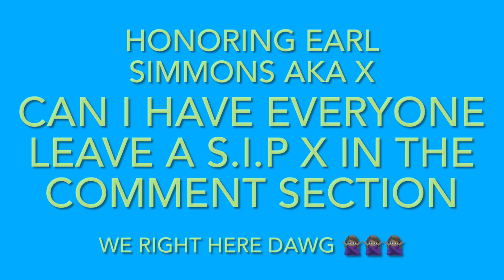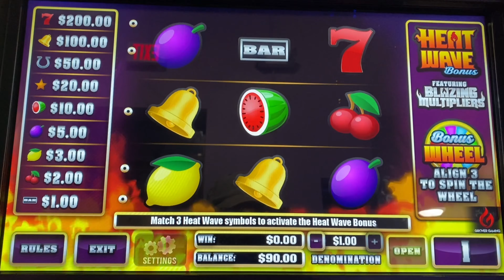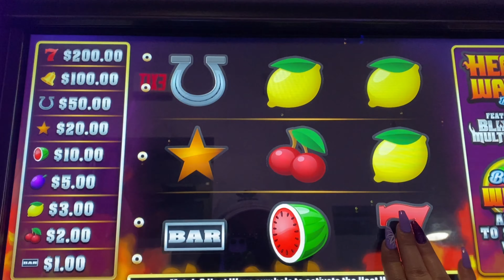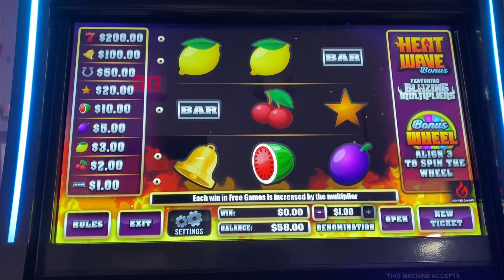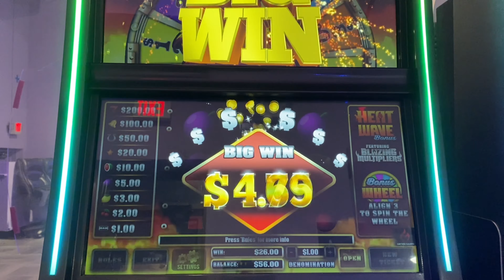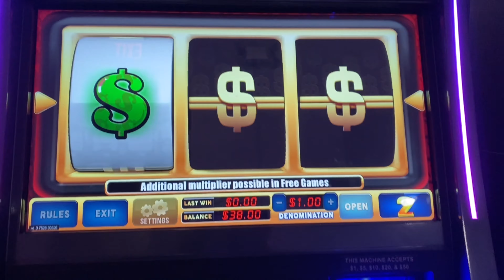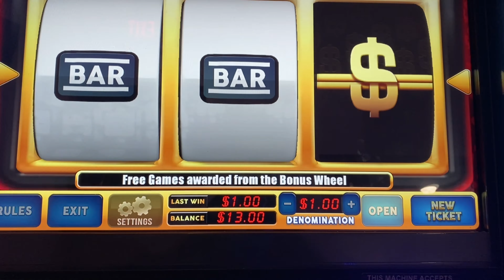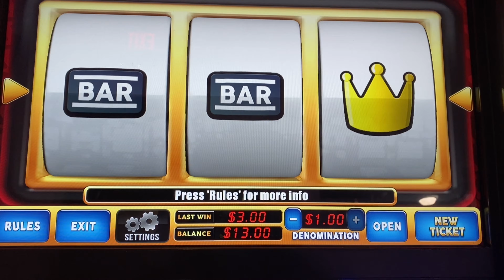$100 SLOT CHALLENGE, CLASSIC HEAT CASH - FREE GAMES - DID WE HIT JACKPOT ?! RIP DMX !!!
Hello Everyone & Welcome To Lala LilBit Of Everythings Channel !!

Today's Content Is A $100 Slot Challenge Casino Is Located In Manchester NH. There Will Also Be Sneak Peek Content For An Upcoming Roulette Session.

Be Kind & Be Positive !